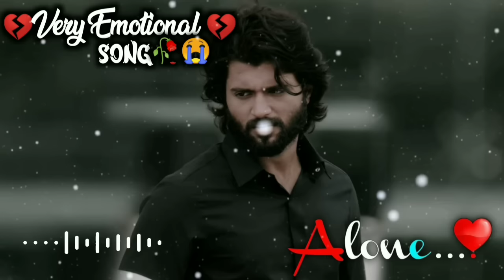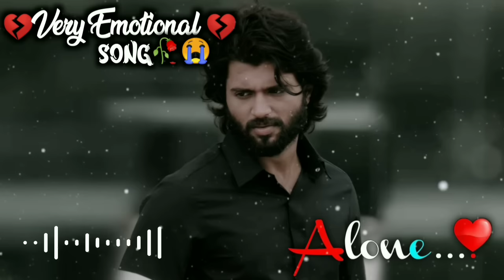Very Emotional love song| 💔🥀 Broken heart 💔🔥| sad song| Emotional Music |Alone Night|Feeling music